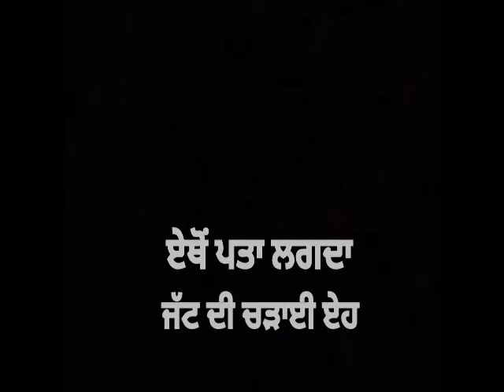Defend/jorden_sandhu/puniabi_song_status/open a description for the more update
Kise status di jroort Hove cmnt KR k dsso ❤️